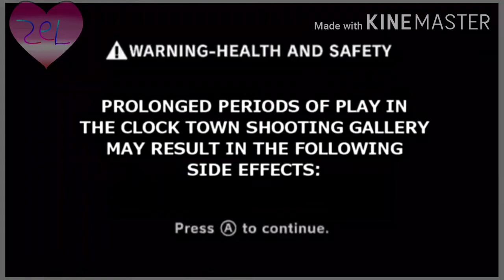Safety Warning: The Shooting Gallery | The Legend Of Zelda: Majoras Mask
Original Video